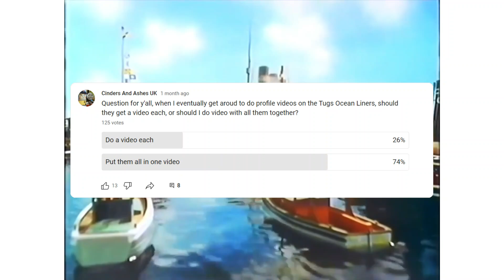Tugs Profiles - Ocean Liners: Duchess, Princess Alice, SS Vienna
Let's cap off the year by giving a profile video to the ocean liners!

Music Used -

Tugs Theme tune: Official Instrumental - Mike O'donnell & Junior Campbell

"Sunshine" Opening Theme, Up River Opening Theme, Tugs Full Ending Theme - AceofTrains